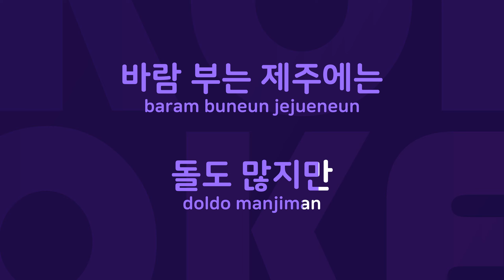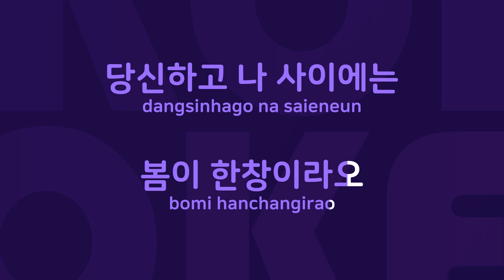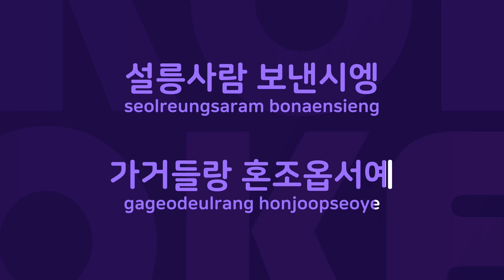감수광 : Originally Performed By 혜은이 Karaoke Verison